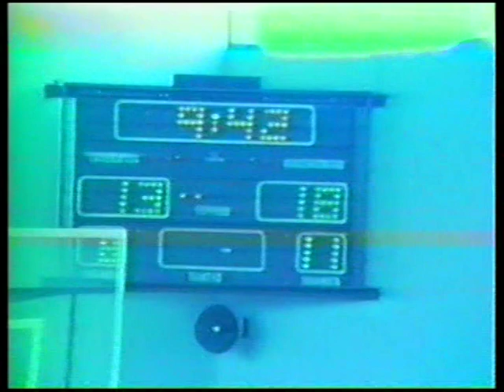ΑΕΛ- ΣΠΟΡΤΙΝΓΚ Β' 2ο μέρος